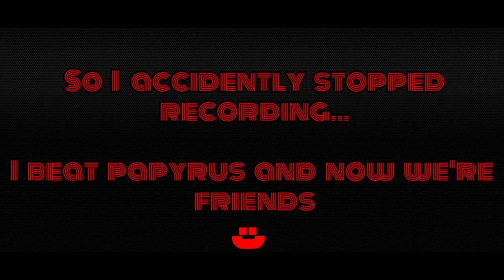Undertale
People featured in this video:

Lazytanooki: @lazytanooki9742